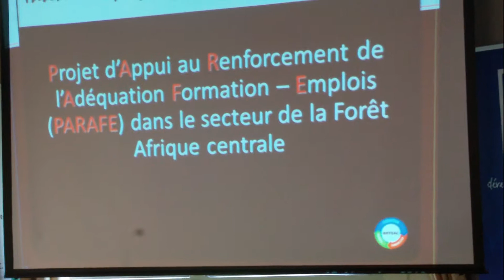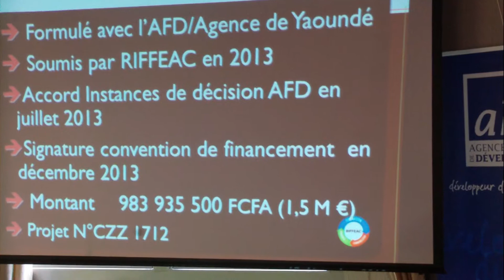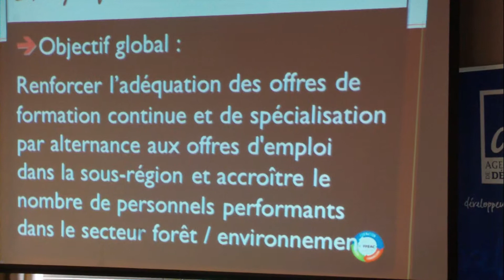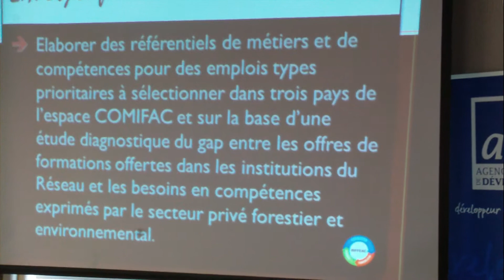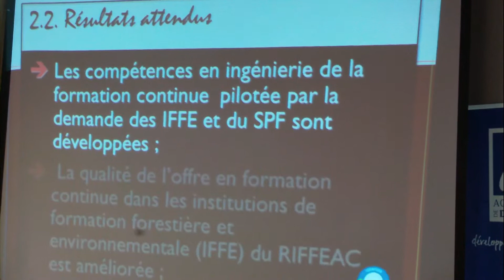Description PARAFE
Description du Projet d'Appui au renforcement de l'Adéquation Formation -- Emplois (PARAFE) dans le secteur de la Forêt Afrique Centrale